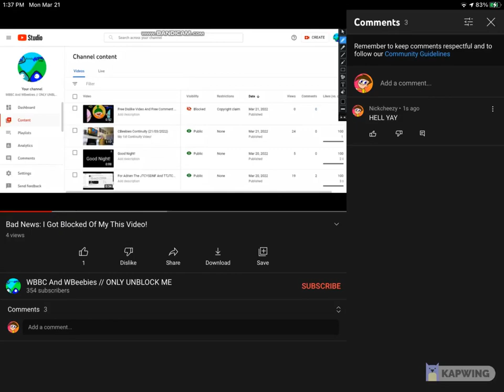GOOD NEWS: WBBC And WBeebies got a copyright claim.